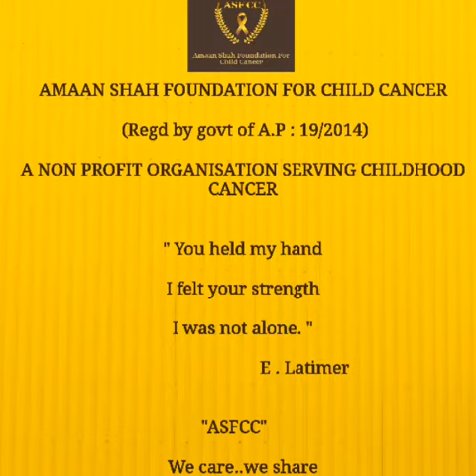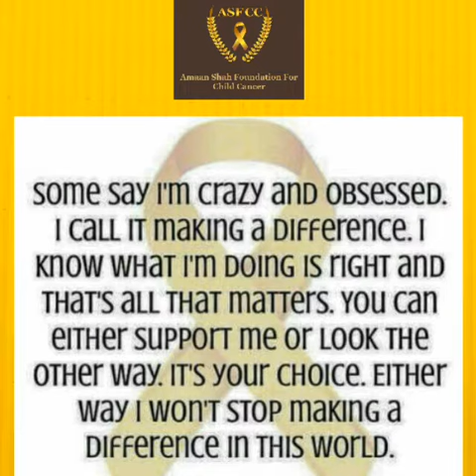"GO GOLD INDIA" for childhood cancer awareness "Gold"because our children are precious and priceless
AWARENESS DOES NOT HURT, IGNORANCE DOES.

Please shed the mindset that "It cannot happen to my child" Educate yourself regardless. It will help u fight the battle if you have to or you may help others and more importantly it will help you act on things you could to prevent childhood cancer.

“ It’s a fact that children and teenagers do get cancer ”.

RECOGNIZING  CANCER SYMPTOMS EARLY CAN SAVE YOUR CHILD LIFE.

EARLY SIGNS & SYMPTOMS :-

C : Continued sudden and unexplained weight loss.

H : Headaches, often with frequent early morning vomiting.

I   : Increased swelling or ongoing pain in any area of the body including bones, joints, back and legs.

L : Lump /mass/swelling especially in the abdomen, neck, chest, pelvis, armpits.

D : Development of sudden excessive tendency to bruise or bleeding or rash.

C : Change or deterioration in child’s gait, balance or speech.

A : An ongoing localized pain for unexplained reasons or due to an injury for an unduly long period of time and limping.

N : Nausea which persists or vomiting’s without nausea ,loss of appetite.

C : Constant unexplained tiredness, paleness &infections.

E : Eye or Vision change which occurs suddenly and persists including   white spots in the eyes, new squints, new blindness, bulging eye Balls.

R : Recurrent ongoing fever of unknown origin which do not go away with treatment within7-10days.

Just because your child is experiencing one or some symptoms does not automatically mean they have cancer. A child can have these mentioned symptoms for many reasons but if they last for more than 14 days and you don’t have a clear reason WHY, you should seek advice from your General Physician and get them thoroughly investigated. If you are still not satisfied with the investigations you are within your rights to ask for a second opinion,
" since you know your child better than   anyone else ".